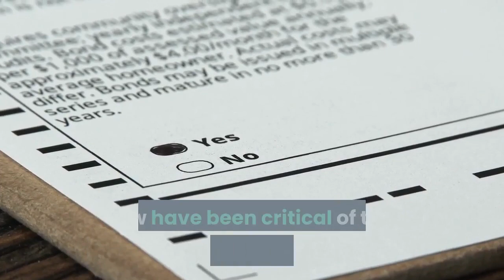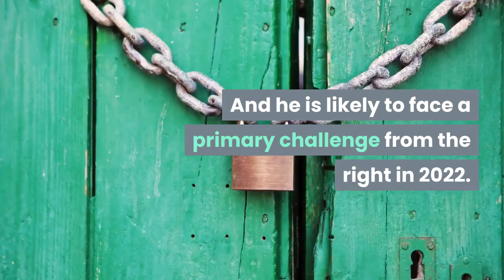Rep Adam Kinzinger’s new PAC hopes to pull the GOP away from Trump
Rep. Adam Kinzinger (R-IL) has been one of former President Donald Trump’s loudest — and only — critics among Republicans in Congress. Now, after recently voting to impeach the former president for a second time, Kinzinger is launching a political action committee to support anti-Trump Republicans and purge the GOP of Trump’s influence.“What the Republican Party needs to be [is] the optimistic party in the future,” Kinzinger said while announcing the initiative, called Country 1st, on Sunday’s Meet the Press. “And we need to quit being the party that even an iota defends an insurrection, a dead police officer, and other dead Americans on the Capitol. There is no equivalency to that. And we have to run from that as fast as we can.”While few Republican leaders are openly defending the violent insurrection that followed a Trump rally in Washington, DC, on January 6, few have been critical of the rhetoric that led up to it, including Trump’s efforts to overturn the results of the election. Only 10 Republicans in the House voted to impeach Trump over his role in inciting the insurrection — and 147 Republican lawmakers, including 138 in the House, refused to certify President Joe Biden’s electoral win. And Trump remains the influential head of the Republican Party. The former president remains overwhelmingly popular with GOP voters and seems poised to weigh in on coming elections — through endorsements, but also financially. As the New York Times has reported, Trump’s PAC has raised $31 million since November, with additional money raised jointly with the GOP, giving him a post-presidential total of $70 million to spend as he sees fit. Kinzinger argued on Sunday that this influence has led to even those GOP lawmakers who oppose Trump prioritizing their short-term electoral prospects over the principles of conservatism.“I was disappointed over the last few weeks to see what seemed like the Republican Party waking up and then kind of falling asleep again and saying, ‘Well, you know, what matters is if we can win in two years and we don’t want to tick off the base,’” Kinzinger said on Meet the Press. Kinzinger’s PAC is meant to counter this influence and give Republicans an alternative to turning to Trump. But how successful the PAC will be in raising funds, and how many candidates it will successfully support, remains to be seen. Kinzinger was one of just 10 House Republicans to vote to impeach, and his anti-Trump stance is a lonely one within the Republican caucus and beyond. Family members have written to him to denounce him, with one even saying he is possessed by demons. The Illinois GOP is upset with him. And he is likely to face a primary challenge from the right in 2022. The GOP is staying loyal to TrumpKinzinger seems to be banking on the opposition to Trump being larger than it has appeared over the past few weeks. House Minority Leader Kevin McCarthy met with Trump just weeks after the insurrection.